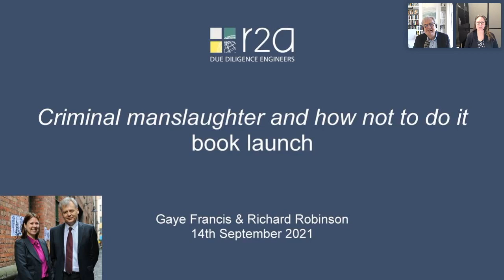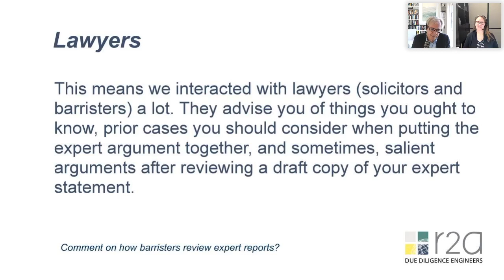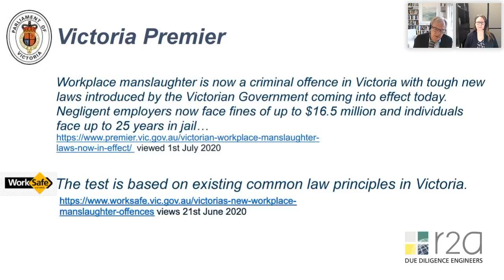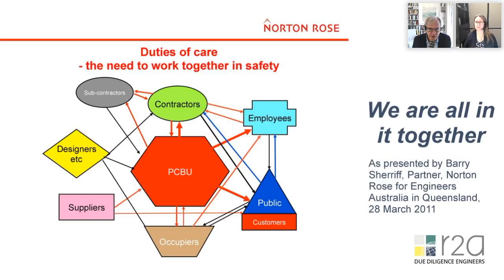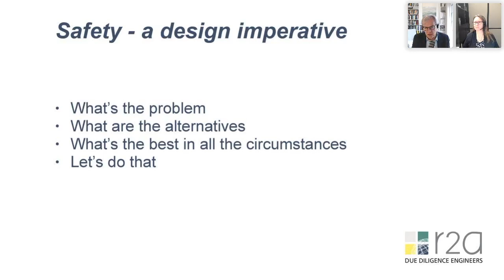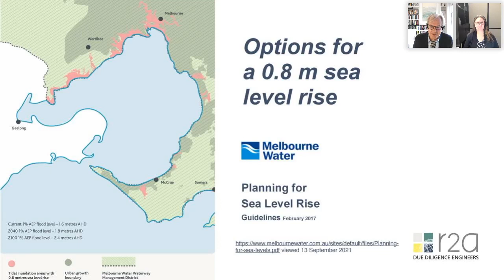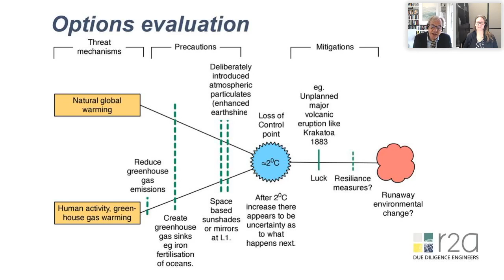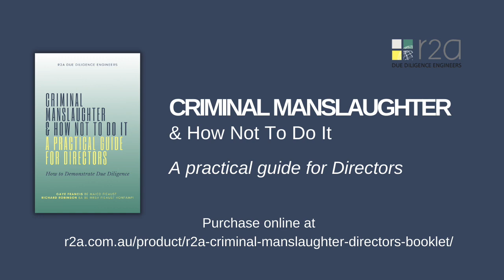Criminal Manslaughter - How Not To Do It - A Practical Guide for Directors | Booklet launch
R2A Due Diligence Engineers' new booklet: Criminal Manslaughter - How Not To Do It - A Practical Guide for Directors & Senior Decision Makers is now available

In this presentation to launch the book, R2A Co-Directors and Authors, Richard Robinson & Gaye Francis, cover:

- Introduction and placing the book in its overall societal context;
- An overview of Criminal Manslaughter and how R2A came to its (safety due diligence) understanding;
- Risk Management versus Due Diligence;
- Tools and Techniques (what's best for what purpose);
- How to positively demonstrate safety due diligence (the process);
- Speculative examples of what the legislation may mean into the future.